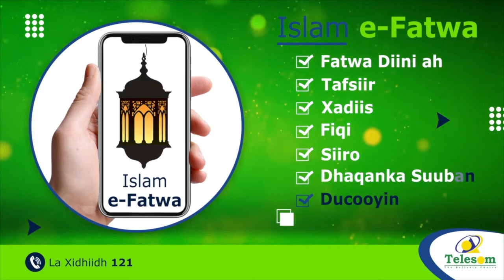Murashax Cabdiraxmaan Faro Ayaa Xafiisyadiisa Ololaha ka Furta Deegaanka Qalax ee Hargeisa.